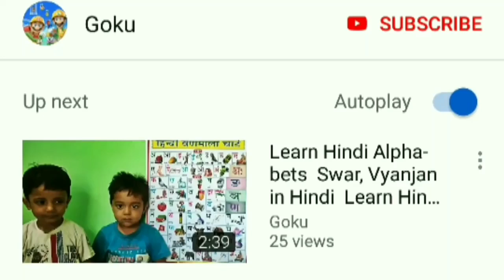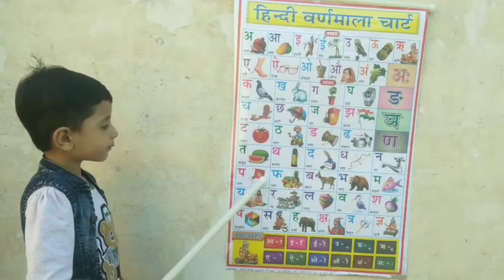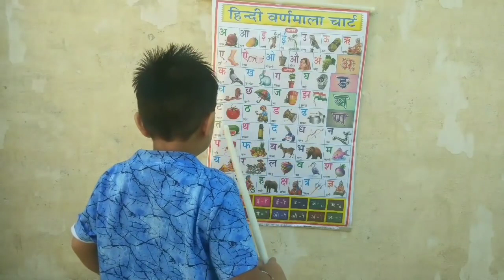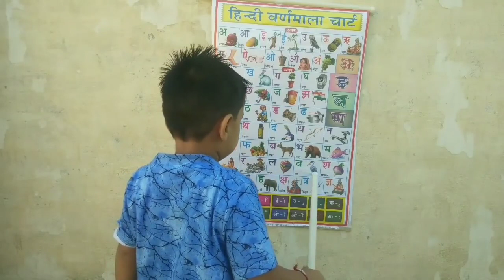Learn hindi Alphabets ! Learn Hindi varn